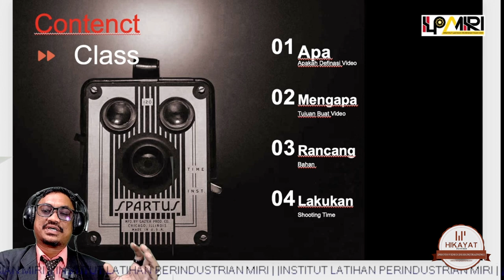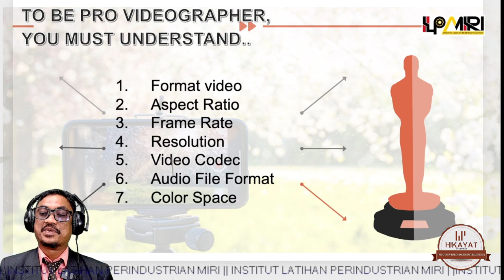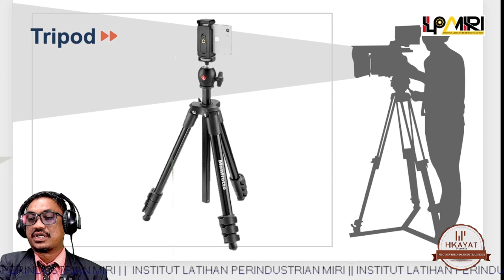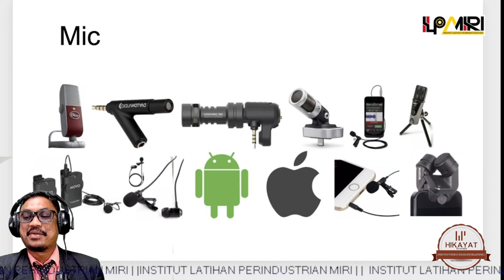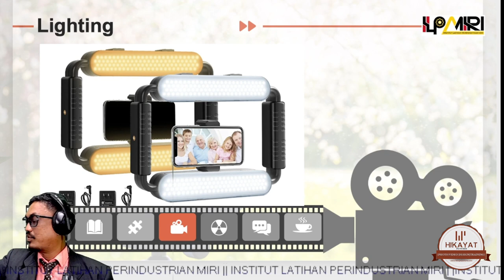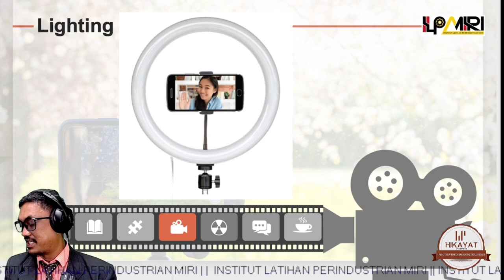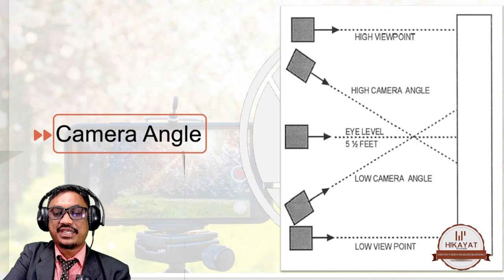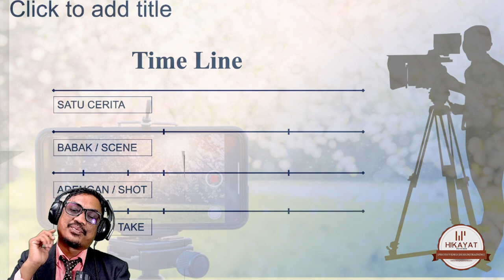shoot video pakai smartphone pun leh jadi PRO